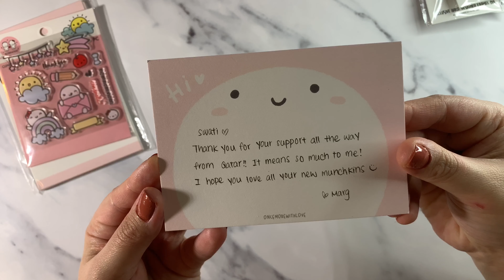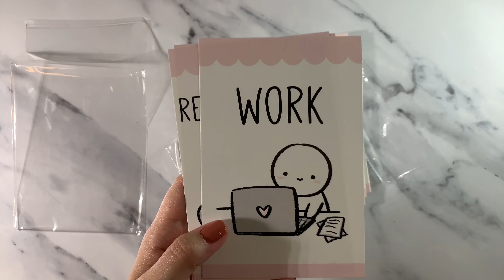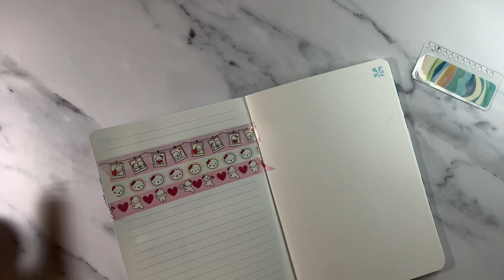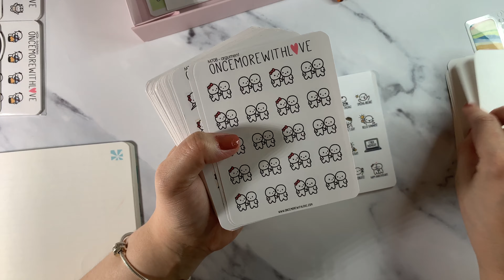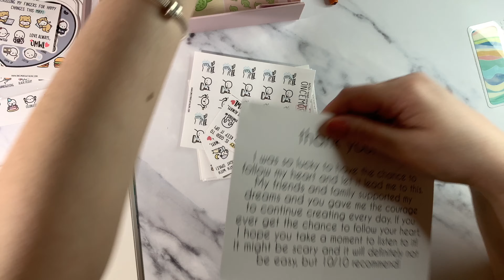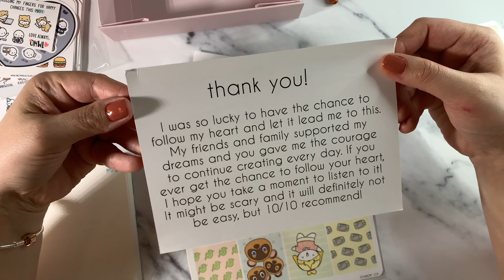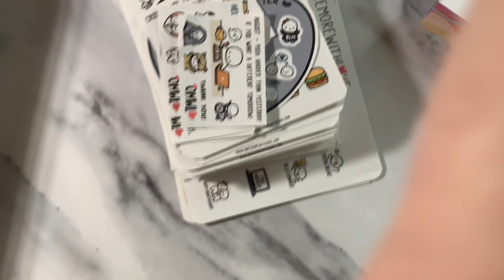Once more with love - haul Biggest Munchkin haul ever 100+ sheets GIVEAWAY update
Hello ladies ,

Hope you enjoy my massive haul from once more with love , Iam in love with this sticker shop from Canada , I hauled a lot of goodies during the 20% discount and Marj the owner was very kind to send so many freebies .

This haul is a part of the giveaway I will be announcing winner end of September .

Update on the give away -

1 winner will get 25$ e gift card ( before it was 20$) now 25$ from any one of the below shops of your choice only one shop -
Planner Kate or simply guilded or once more with love or Erin condren or washi tape shop or mama Gloria

Just comment on the videos of these shops participate also those who have said participate in previous video are still in .

Rules -

-Just follow me in Instagram comment and say participate .

This is not a sponsored giveaway it’s a gift from me to my subscribers and followers .

Musician: @iksonmusic